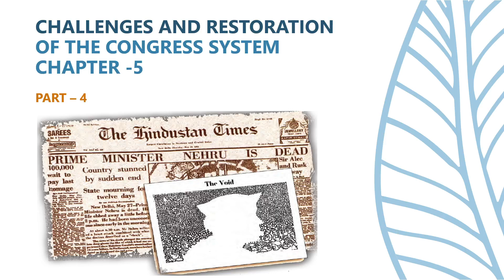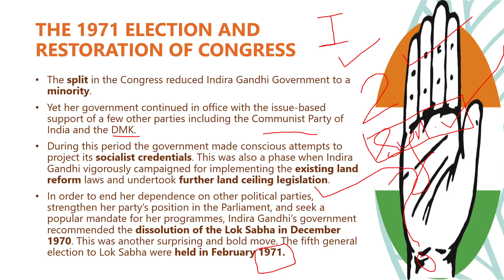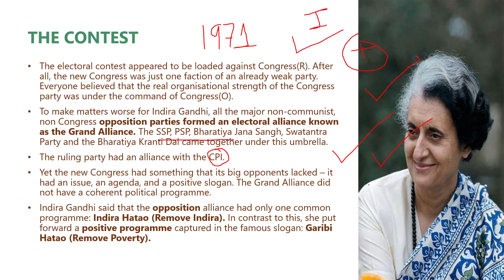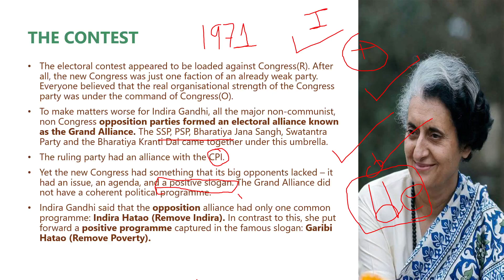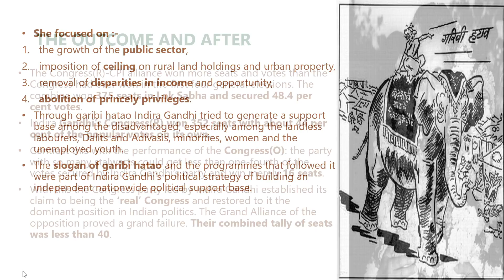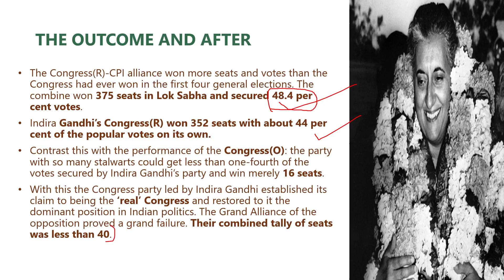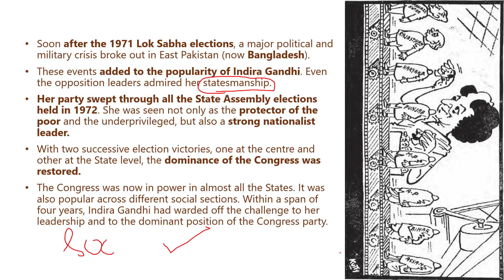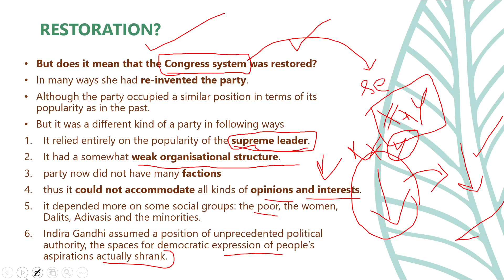THE 1971 ELECTION AND RESTORATION OF CONGRESS | CHAPTER 5 | CLASS 12 | POLITICAL SCIENCE | NCERT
THIS IS PART 4  - IN THIS LECTURE WE HAVE DEALT WITH "CONTEST OF 1971 ELECTION AND IT'S OUTCOME   "